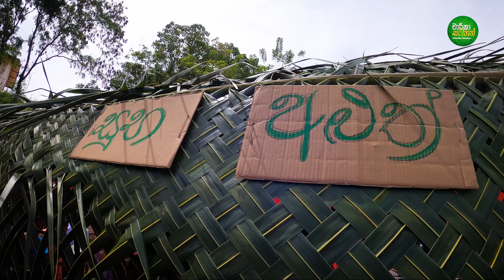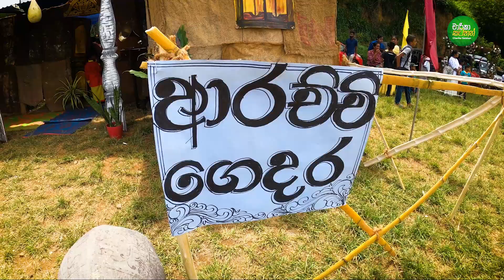Kandy Royal New Year Festival | Rikillagaskada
Sigithi Aurudu Uthsawaya is a joyful and vibrant celebration designed especially for children to mark the Sinhala and Tamil New Year in Sri Lanka. This event, held during the traditional New Year period in April, is packed with fun activities, cultural games, and delicious treats that resonate with the festive spirit of the season. The program is a wonderful blend of tradition and entertainment, offering children a chance to experience the rich cultural heritage of Sri Lanka while having a great time.

The Sigithi Aurudu Uthsawaya typically begins with the lighting of the oil lamp, a symbol of prosperity and good fortune, followed by a series of rituals that align with the auspicious times observed during the New Year. These rituals, such as the boiling of milk and the preparation of traditional sweets, are integral to the New Year celebrations and are performed with the aim of teaching children about the importance of tradition and cultural values.

One of the highlights of the Sigithi Aurudu Uthsawaya is the array of traditional games that children get to participate in. Games like Kotta Pora (pillow fighting), Kana Mutti (clay pot breaking), and Kamba Adeema (tug-of-war) are immensely popular among the kids. These games not only provide entertainment but also promote teamwork, physical activity, and a sense of fair play. The excitement of these games is further amplified by the enthusiastic cheers and support from parents and onlookers, creating a lively and festive atmosphere.

In addition to the games, Sigithi Aurudu Uthsawaya features various cultural performances by children. These include traditional dances, songs, and even small dramas that depict stories from Sri Lankan folklore or the teachings of the Buddha. Such performances allow children to showcase their talents while also connecting with their cultural roots. It’s a wonderful opportunity for children to express themselves artistically and to take pride in their heritage.

Another important aspect of the Sigithi Aurudu Uthsawaya is the focus on traditional New Year foods. Children get to enjoy a variety of sweets and delicacies such as kavum, kokis, and mung kavum, which are specially prepared for the New Year. Often, children are also involved in the preparation of these treats, learning the recipes and techniques passed down through generations. This hands-on experience not only makes the celebration more engaging but also instills an appreciation for the culinary traditions of the country.

The event also includes a prize-giving ceremony where children are recognized for their participation in the games and performances. This adds a competitive yet friendly edge to the festivities, encouraging children to give their best effort in every activity. Prizes typically range from small toys to books, which are both fun and educational.

Moreover, Sigithi Aurudu Uthsawaya fosters a sense of community and togetherness among the participants. It’s an event where families come together to celebrate, share, and create lasting memories. The laughter, joy, and camaraderie experienced during the festivities help strengthen the bonds between family members, neighbors, and friends, making the New Year celebrations even more special.

In conclusion, Sigithi Aurudu Uthsawaya is a delightful and culturally enriching experience for children, offering them a chance to engage in traditional games, enjoy cultural performances, and savor festive foods. It is a celebration that not only entertains but also educates, helping the younger generation to carry forward the rich cultural legacy of Sri Lanka. Through this vibrant and joyous event, children are able to embrace the true spirit of the Sinhala and Tamil New Year, making it a cherished time of year for families across the country.